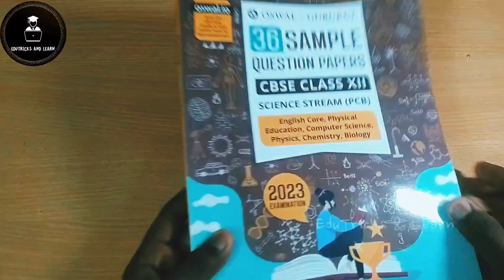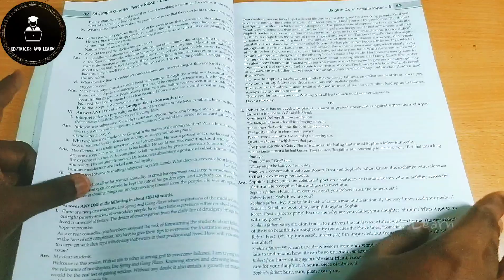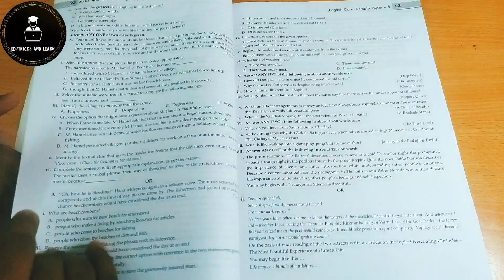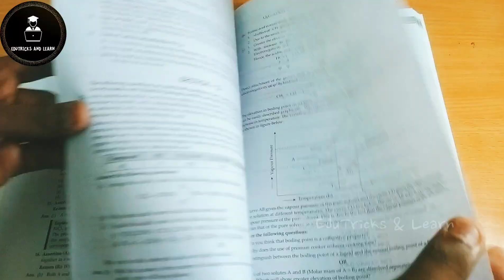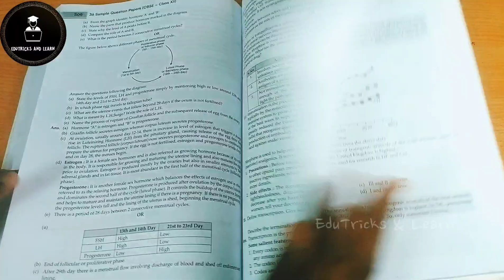Oswal-Gurukul (PCB) Sample Paper Book- Class 12-2023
Hi Friends.

Product Title: Oswal - Gurukul 36 Sample Question Papers for CBSE Science Stream PCB Class 12 Exam 2023 : Fully Solved SQP Pattern, Unsolved Papers (English Core, Physics, Chemistry, Biology, Physical Edu, Comp Sc.) Product Description: Learn Effectively by Practicing with Oswal - Gurukul 36 Sample Question Papers for Science Stream PCB CBSE 12th Class Examination 2023. This Sample Practice book is completely based on Sample paper blueprint issued by CBSE in Sept 2022. Includes all science stream PCB subject papers such as English Core, Biology, Physics, Chemistry, Computer Science, and Physical Education. How can you benefit from Oswal - Gurukul CBSE 36 PCB Sample Papers for 12th Class? Our Sample Question Handbook Includes subject-wise question papers strictly based on the Latest New Specimen Question Paper Pattern released by the CBSE Board in Sept, 2022. 1. Strictly based on the Revised Syllabus released by CBSE 2. Entire 12th Science PCB Syllabus 6 Subjects Covered 3. 6 Fully Solved Questions based on New Specimen Question Paper Pattern by CBSE in Sept, 2022 4. Total 36 Sample Papers with 1 Unsolved Sample Paper Per Subject Provided 5. Well explained Expert Answers for Better Understanding 6. Focused on Topics most likely to be asked in Boards Buy Link Amazon â€” https:/A Telegram Channel Link â€” Subscribe to Oswal Telegram channel and make exam preparation easy with FREE Mock Tests, Study Material and more. Join TODAY and get examReady! vp CBSE Class XI and XII vp CBSE Class IX and X